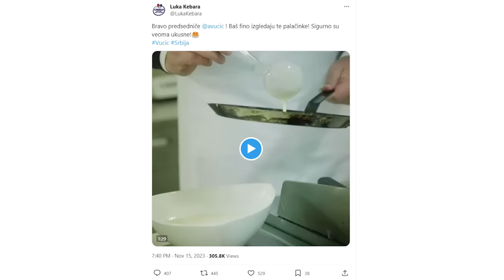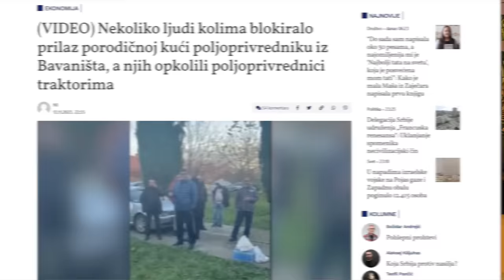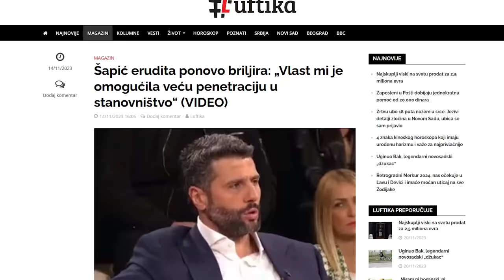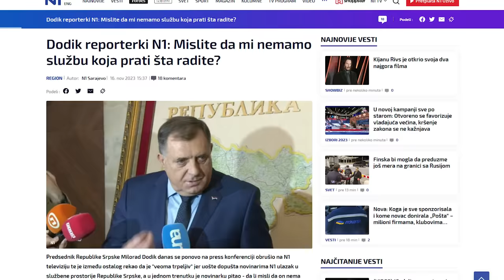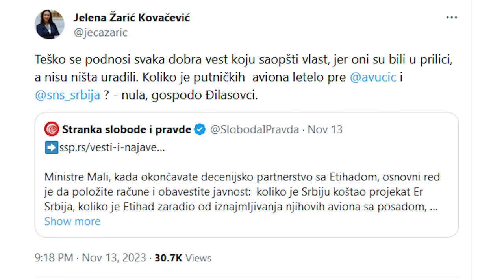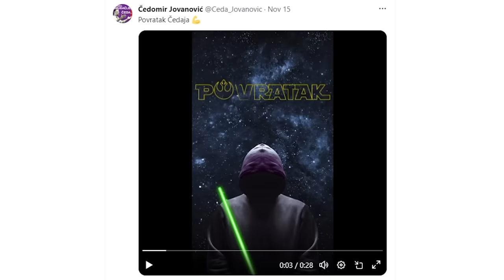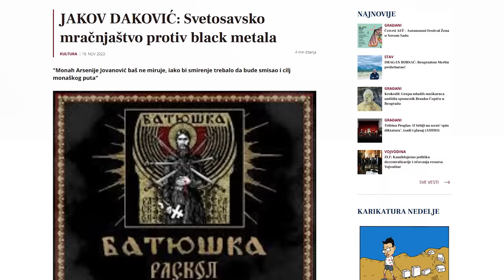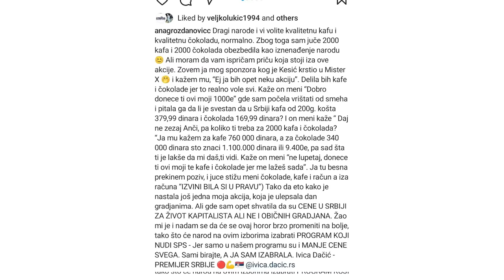Vinska tura pet čaša i dva stadiona : Njuz Podkast 122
Raste broj nenormalnih vesti koje prete da nas zatrpaju u ovoj slavsko-predizbornoj sezoni. Koliko čaša vina možete popiti uz antibiotike, da li se lopta pimpuje ili pimpluje i šta se dešava sa palačinkama, saznaćete u prvom delu podkasta. Osvrnuli smo se i na pobunu u Bavaništu, Šapićevu penetraciju u Ćirilici, Dodikove pretnje i večito pitanje - da li je svet postojao pre dolaska SNS.
Saznaćete i da li je koalicija Radulović-Tadić sve bliža vladajućoj partiji, ko je misteriozni Čedaj i zašto je SPC protiv jednog metal benda.

🛍️ Pogledajte najnovije akcije i popuste koje vam je Ananas spremio za Crni Petak

00:00 Uvod
01:05 Grafa vs. štampač
03:25 Crni petak na Ananasu
07:25 Dudžet darežljivi prema nama
10:15 Svečarski na izbore
14:15 Ma, digni ruku digni obadve
15:30 Vučić, antibiotici i vino
18:30 Kristijano Ronaldo diktatorstva
20:11 Ko je za palačinke?
26:22 Ključna razlika između Vučića i N1
30:56 Pobuna u Bavaništu
42:00 Siniša Mali na TikToku
45:20 Turneja dva stadiona i pimpovanja pred Džajom
47:20 Šapić u Ćirilici
51:00 Semafori mrze pešake
58:00 Dodik na ijekavici
01:03:00 Otkaz uživo
01:04:14 Biljana Žarić iz SNS - nula aviona
01:09:00 Povratak Čedaja
0113:14 Da li Radule idę ka SNS
01:15:00 Tadić vs. Đilas
01:21:15 Štimac u DSS
01:22:30 Vraća se Čedaj, pt. 2
01:27:00 Zabrana benda
01:40:00 Ana Grozdanović briljira, opet